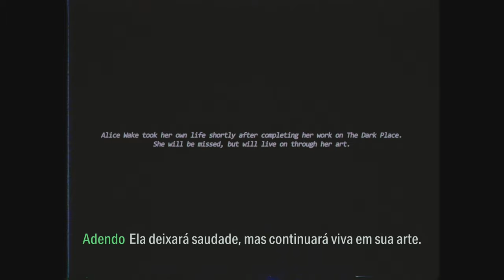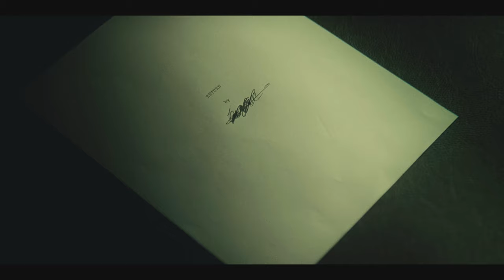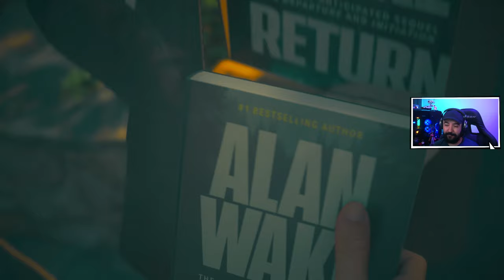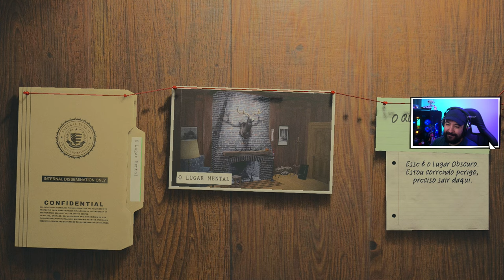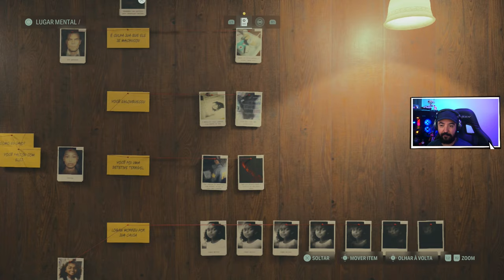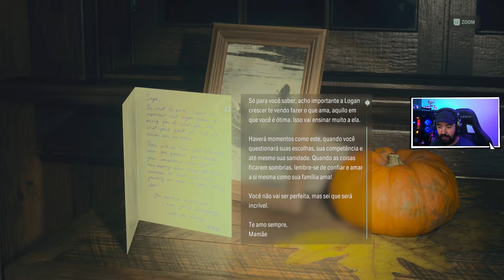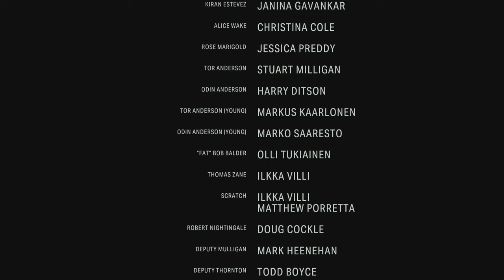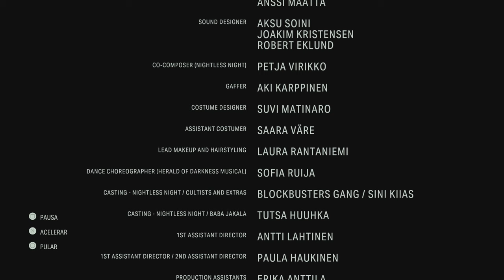ALAN WAKE 2 - #9 - FINAL MALUCO! - Legendado PT-BR [PS5]